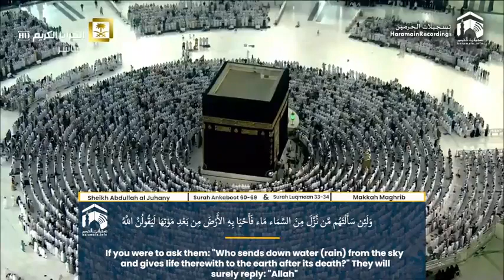CHAPTER 29, AL-ANKABUT (THE SPIDER) - Verses 60 -69 The signs that make things clear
CHAPTER 29, AL-ANKABUT (THE SPIDER)

Description: The believers will be tested and God revisits the punishments dispensed to earlier nations.

Verses 60 -69 The signs that make things clear

If you ask the disbelievers who created the heavens and the earth, or who sends down the rain, they would answer, God.   Why then do they continue to deny the signs? Why do they not use their common sense? This life is nothing but a diversion, an amusement for a short time.  It is the Hereafter that is the real life.  When a person gets into trouble they call upon God but when he saves them they forget that they should be grateful and begin to thank others for their rescue.  Let them deny God’s favors and enjoy themselves for they will come to realize.  There is none more wicked than a person who lies about God or denies the truth after it has been made clear.  Hell will be their abode, however, those who strive will be with God.

CHAPITRE 29, AL-ANKABOUT (L’ARAIGNÉE)

Description: Les croyants seront éprouvés et Dieu revient sur certains châtiments administrés à d’anciennes nations.

Versets 60 -69   Des signes clairs

Si vous demandez aux mécréants qui a créé les cieux et la terre ou qui fait descendre la pluie, ils répondront: Dieu.  Pourquoi, donc, continuent-ils de nier les signes de Dieu?  N’utilisent-ils pas leur raison?  La vie d’ici-bas n’est autre que diversion et amusement, mais seulement pour une très courte durée.  L’au-delà est la seule véritable vie.  Quand une personne se retrouve dans une situation difficile, elle invoque le secours de Dieu.  Mais après qu’Il soit venu à son secours et qu’elle se retrouve à nouveau en sécurité, elle oublie de se montrer reconnaissante ou remercie des divinités inventées de toutes pièces.  Eh bien, qu’ils nient les faveurs de Dieu à leur endroit et qu’ils s’amusent pour un temps.  Bientôt, ils sauront.  Nulle personne n’est plus mauvaise que celle qui ment sciemment au sujet de Dieu ou nie la vérité après qu’elle lui ait été clairement présentée.  L’Enfer sera sa destination finale.  Mais ceux qui s’efforcent de faire le bien seront avec Dieu.